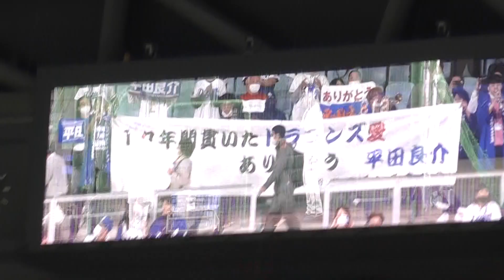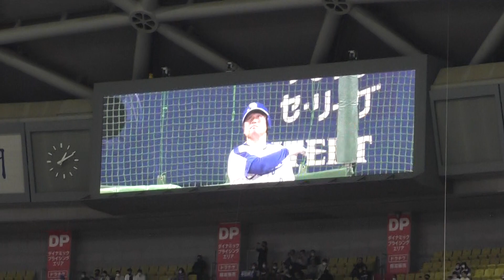平田選手 最後のバッティング練習 同じ#大阪桐蔭 出身の#浅村栄斗 選手からは花束（平田良介選手 引退試合）